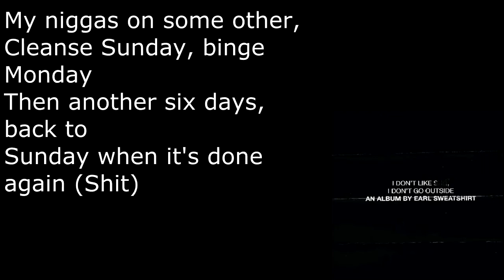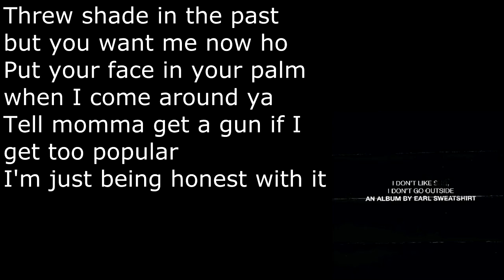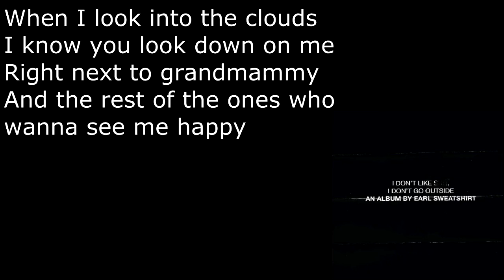Earl Sweatshirt - DNA Ft. Na'kel - Lyrics [HD&HQ]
This is the ninth track off of I Don't Like Shit, I Don't Go Outside: An Album by Earl Sweatshirt, by Earl Sweatshirt. It features Na'kel Smith, a skateboarder and rapper. In this song they rap about their life, including experiences with money, fame, and death.
Producer(s): RandomBlackDude

Writer(s): Earl Sweatshirt, Na'kel Smith
Can't keep up with the video? Here is a link to the lyrics